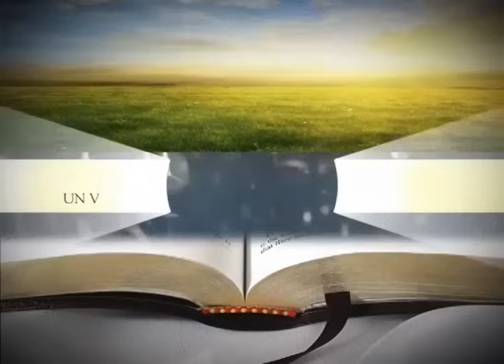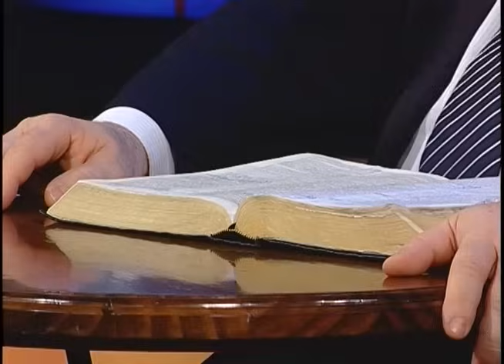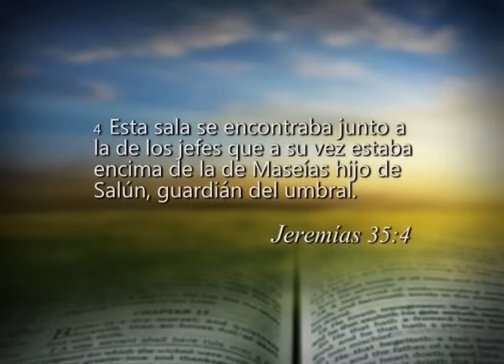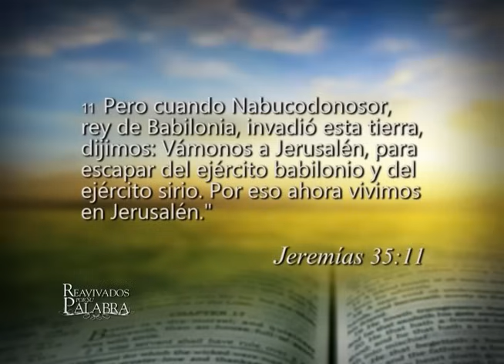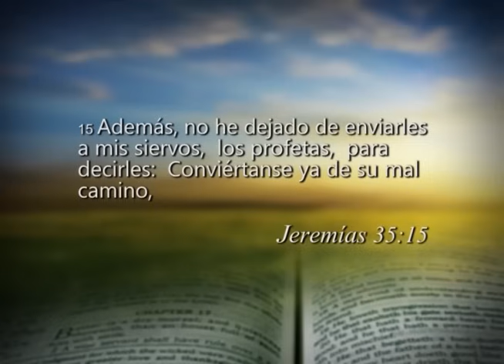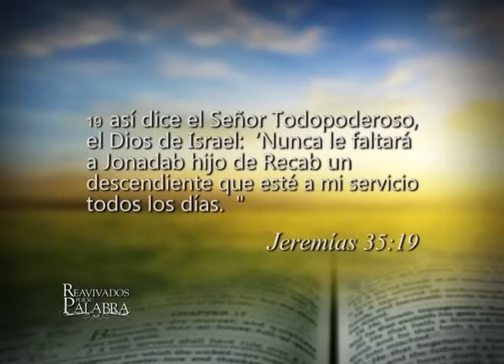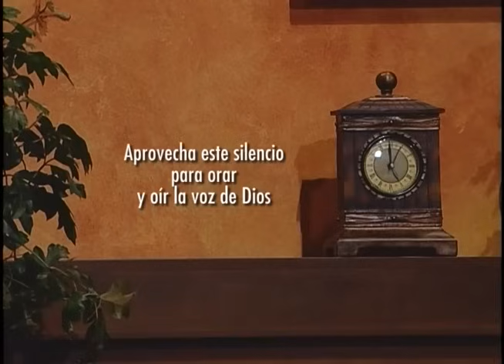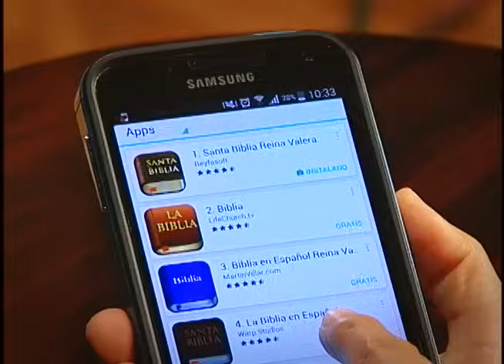Reavivados por su Palabra - 29/08/2017 - Jeremías 35